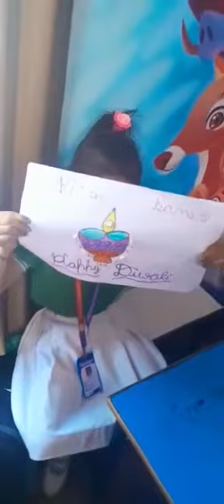9 February 2023(2)